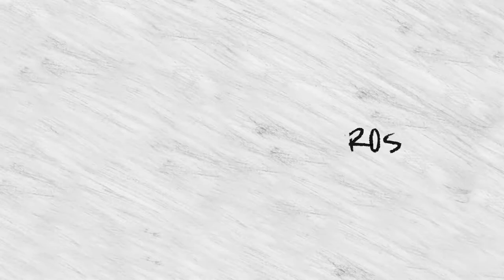David Monterrosa - No Levantes Muros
N O  L E V A N T E S  M U R O S

Nada que entregues te ayudará tanto como el perdón.
“No Levantes Muros” es el segundo corte del disco Canciones Urgentes

Letra y música por David Monterrosa
Producida por Diego Morgado
Mezcla y máster por Jesús Mojica

Lyrics:

No levantes muros entre tú y yo
No vale el pasado
Si puede hacer daño

Con resentimientos no te irá mejor
Tienes que soltarlo
Para superarlo

Ven aquí acércate sin miedo
Todo estará bien si puedes perdonar

-Coro-
Y aquí estaré yo si te falta un abrazo
No me importará cuánto tiempo haya pasado
Tienes libertad, tienes todo en el mundo
No te niegues más al amor ni un segundo
No levantes, no levantes muros

Sk Records 2020